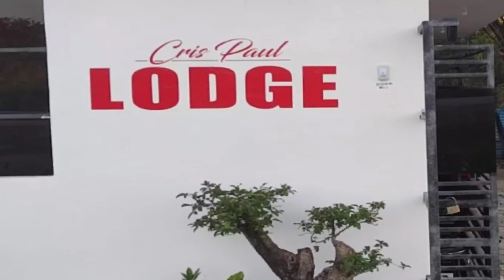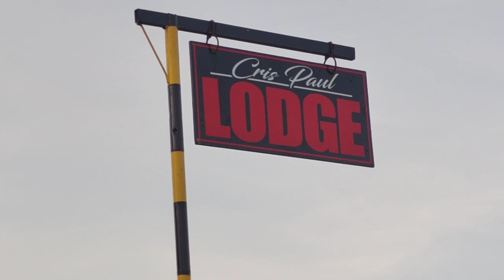Lodging house Near Gensan Airport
These is Cris Paul Lodge. For traveler's around South Cotabato and North Cotabato. General Santos Airport is closed at 6:00 p.m and open at 6:00 a.m these time of pandemic. So therefore I need to lodge for comfort. I payed my overnight lodge for 700.00?. You can also stay at the main gate where the guards and police barracks are located. These lodging house is located near Gensan Airport. Left turn before the main Gate of Gensan Airport, then left turn again. On the right side is Cris Paul Lodge with Red gate.